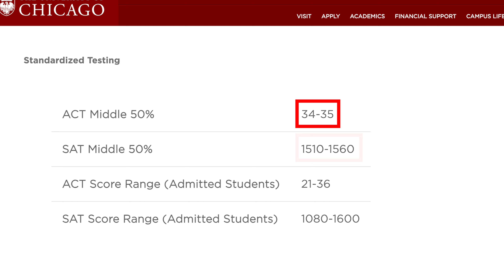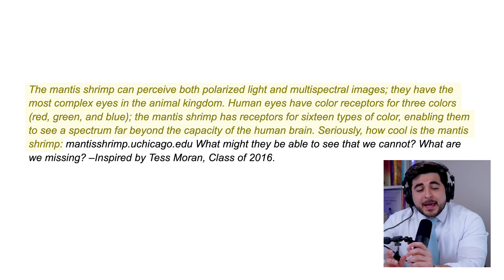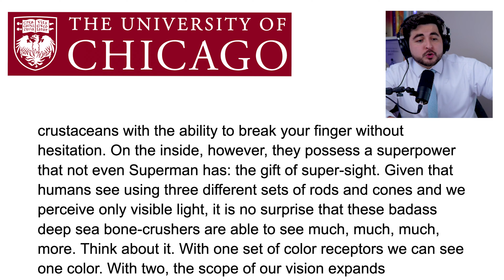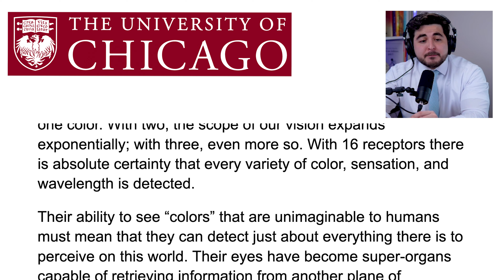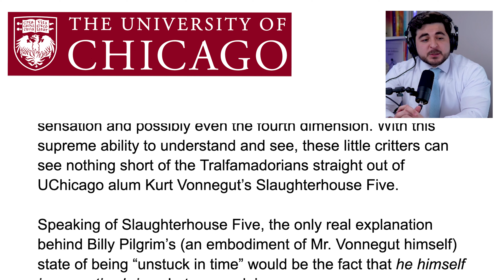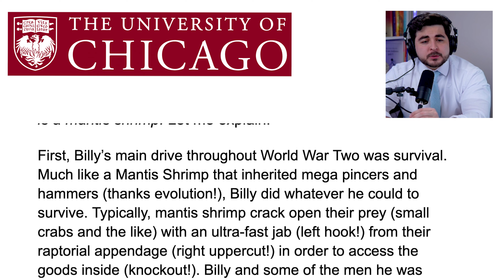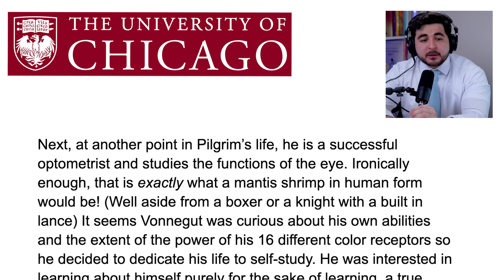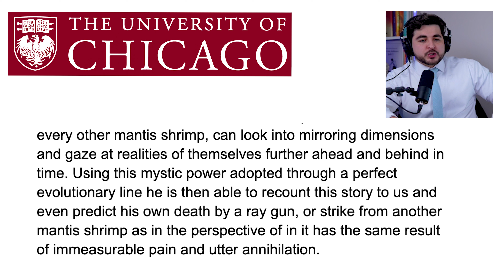Reading a Successful UChicago Essay! Admissions Tips + Strategies to write an amazing essay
In today’s video, Francisco will do an exclusive deep dive into a successful college admissions essay that helped our student get accepted into the University of Chicago!

✍️ What You'll Discover:

-Key Elements of a Winning Essay: Learn the crucial components that set this essay apart.
-Analysis of Style and Content: Francisco breaks down the narrative techniques and content strategies used.
-Insider Tips for Your Own Essay: Gain valuable insights that you can apply to your college admissions essays.